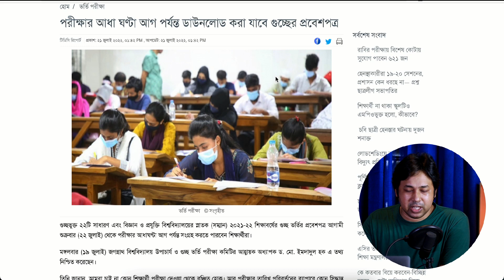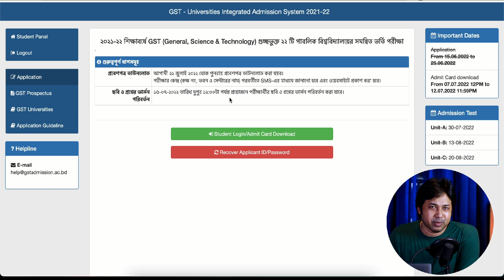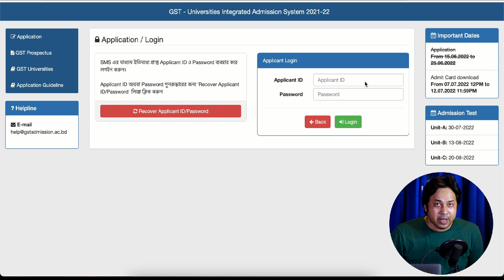গুচ্ছ ভর্তি পরীক্ষা ২০২২ আপডেট | গুচ্ছ পরীক্ষার কেন্দ্র-রুম-সেন্টার UPDATE |GST Admission Exam 2022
গুচ্ছ ভর্তি পরীক্ষা ২০২২ আপডেট | গুচ্ছ পরীক্ষার কেন্দ্র-রুম-সেন্টার UPDATE |GST Admission Exam 2022 | গুচ্ছ প্রবেশপত্র | গুচ্ছ কেন্দ্র-রুম-ভবন কবে কিভাবে জানা যাবে ?

Anti Privacy Warning:
Thumbnail Text: গুচ্ছ পরীক্ষার কেন্দ্র-রুম-সেন্টার UPDATE